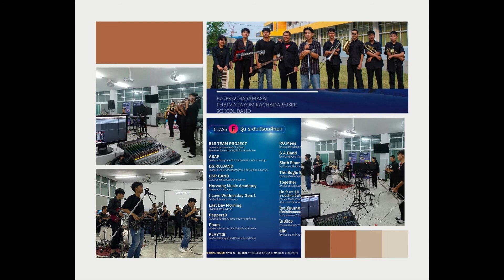TEASER PRESENT RPR ฺSCHOOL BAND 2020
เพลงประกอบสร้างสรรค์โดย กฤษณะพงศ์ กำลังเอก